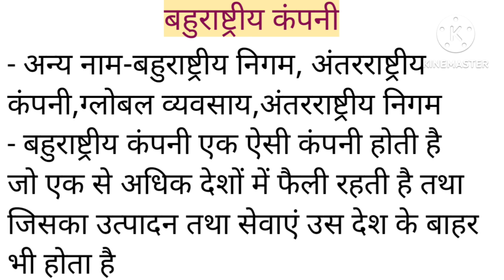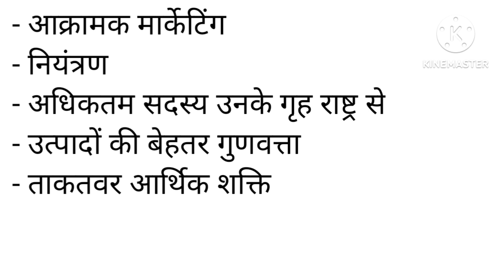बहुराष्ट्रीय कंपनी का अर्थ एवं विशेषताएं/ meaning and characteristic of multinational company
# बहुराष्ट्रीय कंपनी का अर्थ एवं विशेषताएं# बहुराष्ट्रीय कंपनी किसे कहते हैं# बहुराष्ट्रीय कंपनी क्या होता है# बहुराष्ट्रीय कंपनी से आप क्या समझते हैं# बहुराष्ट्रीय कंपनी क्या है# बहुराष्ट्रीय निगम क्या होता है# बहुराष्ट्रीय निगम किसे कहते हैं# बहुराष्ट्रीय कंपनियों की विशेषताएं बहुराष्ट्रीय कंपनियों की कौन-कौन सी विशेषताएं हैं # बहुराष्ट्रीय कंपनियों की विशेषताएं बताएं# बहुराष्ट्रीय कंपनियों की क्या विशेषताएं हैं